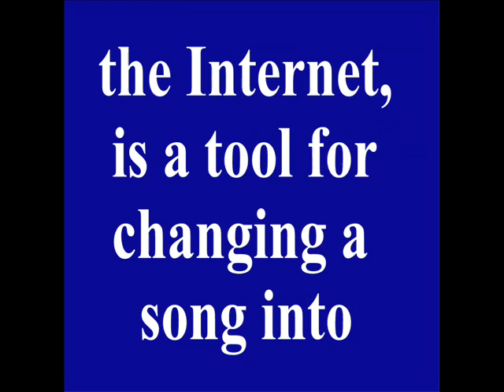Trailer for Sheet Music I Must Say Goodbye To A Lady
This trailer allows you to hear the melody and chords for this country-western song. Lyrics are not included in the trailer but are found in the sheet music along with a Lyrics Only page for vocalists who have learned the melody. Guitar chords also are included in sheet music, which can be found Lees books, both fiction and non-fiction, are available at Smashwords, Amazon, and other ebook retailers.